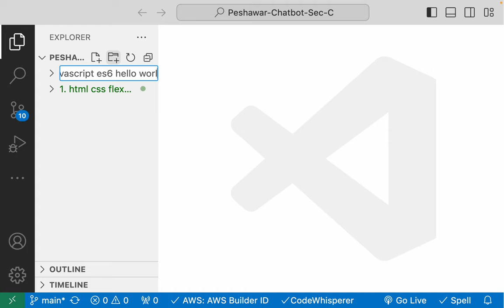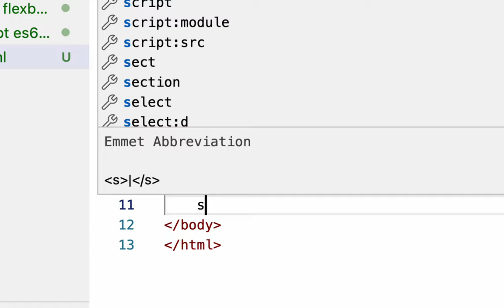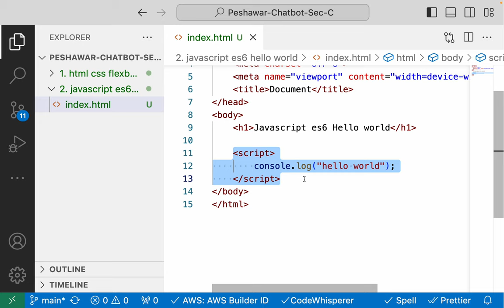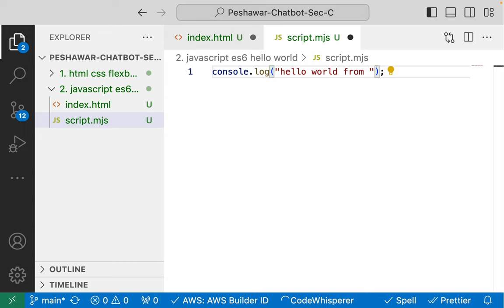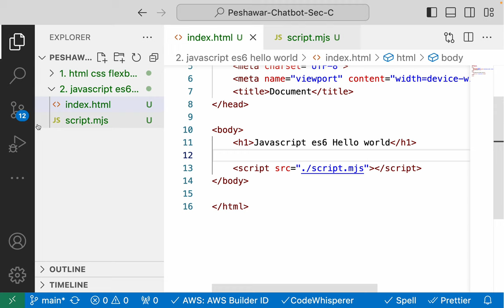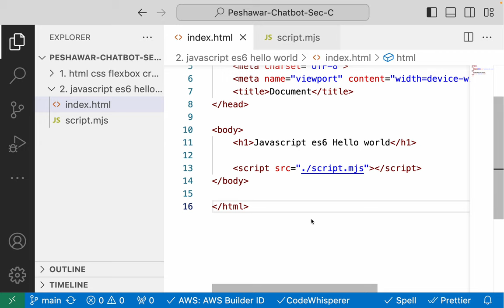7. Javascript ES6 - Hello World